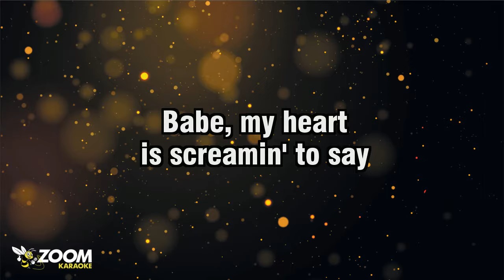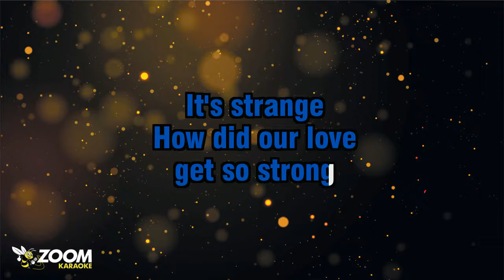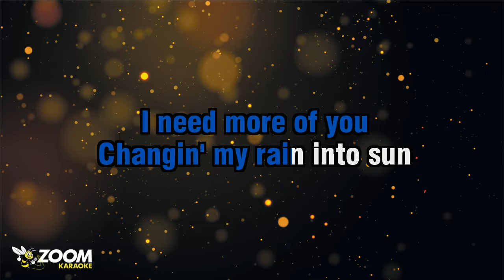The Bellamy Brothers - I Need More Of You - Karaoke Version from Zoom Karaoke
Song lyrics:

HEARTS BURNIN' LIKE
THEY WERE ON FIRE
FLAMES CHANGIN'
OUR LOVE TO DESIRE

BABE, MY HEART
IS SCREAMIN' TO SAY
GIRL, WE GOT
TO GO ALL THE WAY

I NEED MORE OF YOU
CHANGIN' MY RAIN INTO SUN
MORE OF YOU
PUTTIN' MY BLUES ON THE RUN

DARLIN', I NEED MORE OF YOU
MORE, ANYTHIN' LESS
WOULDN'T DO

WE AIN'T BEEN
TOGETHER TOO LONG
IT'S STRANGE
HOW DID OUR LOVE
GET SO STRONG

THERE'S NOTHIN'
TO KEEP US APART
WE'VE GOT TO CATCH UP
TO OUR HEARTS

MORE, ANYTHIN' LESS
WOULDN'T DO

MORE, ANYTHIN' LESS
WOULDN'T DO

MORE, ANYTHIN' LESS
WOULDN'T DO